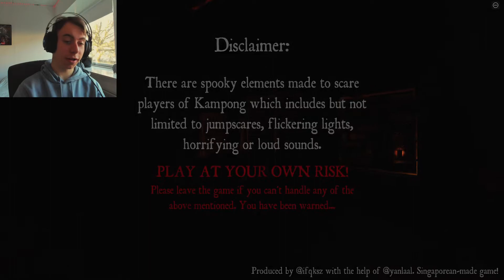Roblox Kampong: Chapter 2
This is a Let's Play of Kampong Chapter 2, where I would be getting Putri back from the haunted forest and back to Hamzah, and earn the disturbed ending.

Kampong Chapter 2 is about you as a religious, seeking out your wife, who has wandered into the haunted forest, not far from your home village. You would then with some wise tips from your uncle, try to find your wife, who's lost in the forest. Things won't be easy since your wife isn't the only one lost in the forest. There are creatures, lost for blood. Be careful. Kampong Chapter 2 is a prequel to Chapter 1

_____Game_____

_____Channel_____

_____Roblox_____

_____Timestamps_____

_____Hashtags_____